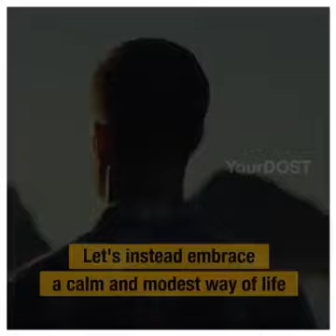Albert Einstein on a calm , modest life ...